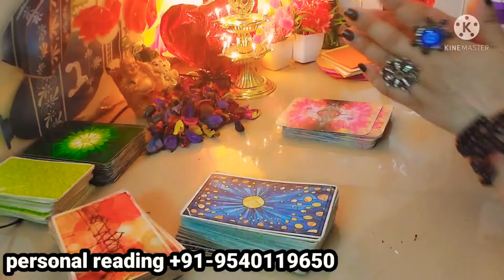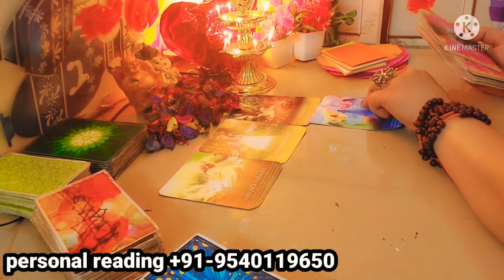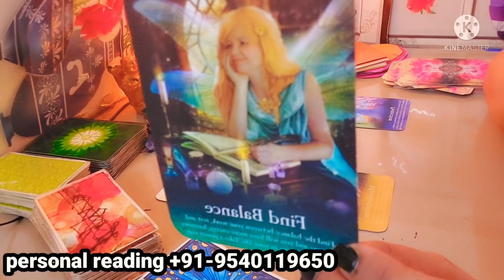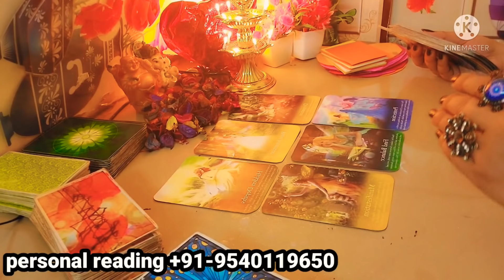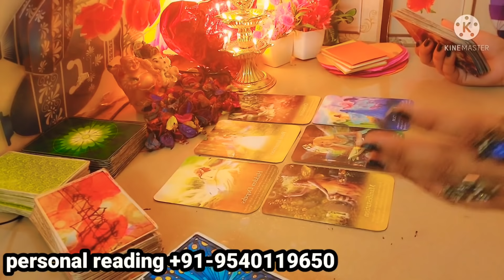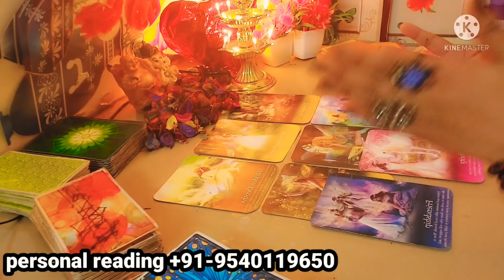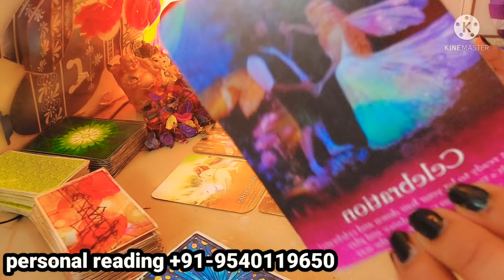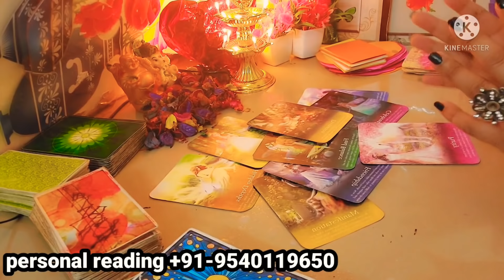there feelings today!|their current feeling |thirdparty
✅  Paytm,
✅  Google pay
✅  direct account transfer
FOR PERSONAL READING :

         🌞🌞🌞CONTACT ON🌞🌞🌞

AqariusKumbhAapkaLoveAapkoMissKarRehaHIn Hindi

tarot reading | ❤